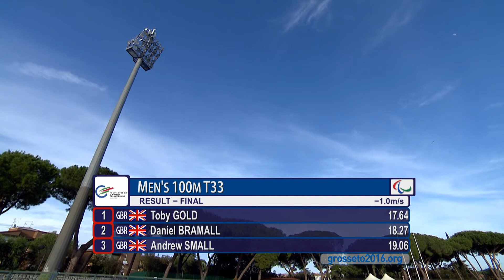Men's 100 m T33 | Final | 2016 IPC Athletics European Championships Grosseto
Gold: GOLD Toby, Great Britain
  Silver: BRAMALL Daniel, Great Britain

For more information on the 2016 IPC Athletics European Championships Grosseto, please

  The 2016 IPC Athletics European Championships will take place in Grosseto, Italy, between 10-16 June. More than 600 athletes from 36 countries will contest 171 medal events in Grosseto in what is the last major regional competition ahead of September’s Paralympic Games in Rio.